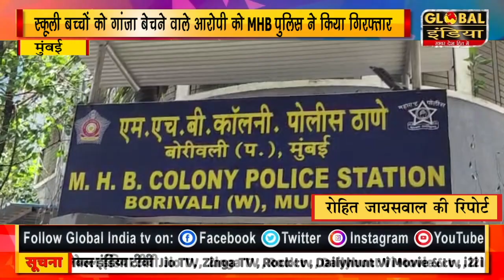स्कूली बच्चों को गांजा बेचने वाले आरोपी को MHB पुलिस ने किया गिरफ्तार।